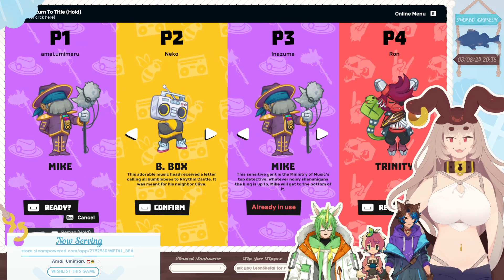Super Crazy Rhythm Castle !! - Throne-a-Thon Day 8 (Amai Umimaru + Inazuma + RonsRouge + Nekonyaa)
Things are getting kinda crazyyy today!🌈
Playing the game that we played during Steam's Nextfest a while ago, Super Crazy Rhythm Castle!

🎂This is a part of a two week long birthday event that I'm holding called a Throne-a-thon!
🎁An event where anyone can give gifts like a real birthday party!

I do not claim ownership to any of the music in the video